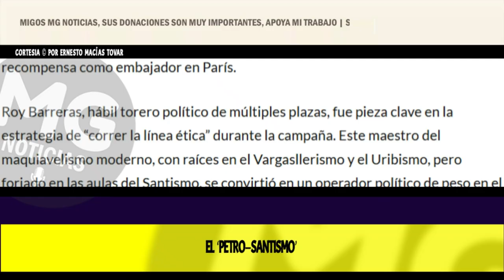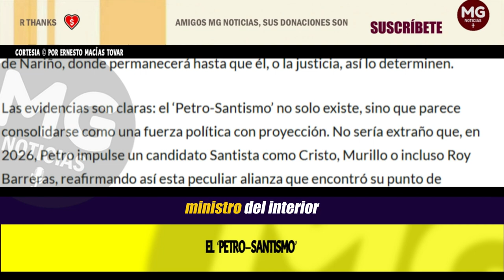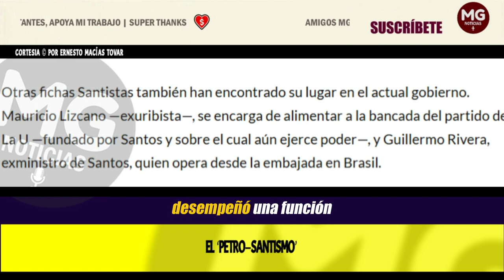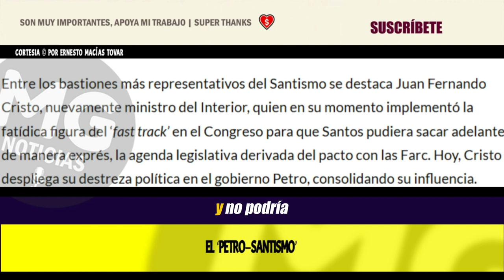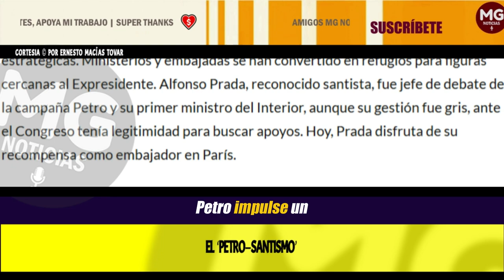EL ‘PETRO-SANTISMO’ 🔴 Por Ernesto Macías Tovar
En el marco de la conmemoración de ocho años de la firma del acuerdo con un sector de las Farc, el expresidente Juan Manuel Santos reapareció, al mejor estilo de Gustavo Petro, disparando ráfagas verbales contra sus habituales adversarios políticos. Santos y Petro, sin lugar a dudas, comparten múltiples similitudes, comenzando por haber convertido el anhelo de paz de los colombianos en una bandera electoral. Para ambos, la paz no es un objetivo de política pública, sino un instrumento político.
noticias ERNESTO MACIAS TOVAR